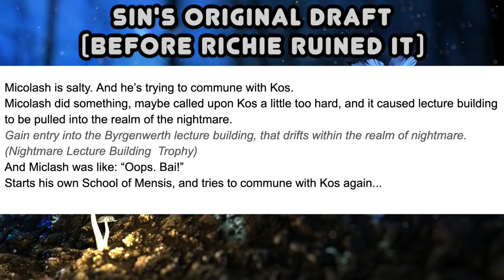Willem Byrgenwerth Lore: The making of. (Bloodborne lore) - For Patreon Only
This is an episode of all the screams that followed 3, aka TSC 135. We talk about how we made our willem lore.
~To support this channel (and to have access to Patreon-only lore) please
(there are some unlisted lore clips on discord as well)

Bloodborne:
Bloodborne[a] is an action role-playing game developed by FromSoftware and published by Sony Computer Entertainment for the PlayStation 4. It was released worldwide in March 2015. Bloodborne follows the player's character, a Hunter, through the decrepit Gothic, Victorian era-inspired city of Yharnam, whose inhabitants have been afflicted with an abnormal blood-borne disease. Ultimately attempting to find the source of the plague, the player's character unravels the city's intriguing mysteries while fighting beasts.

The game is played from a third-person perspective. Players control a customizable protagonist and the gameplay is focused on weapons-based combat and exploration. Players battle varied enemies, including bosses, while using items such as swords and firearms as they journey through the story, exploring the game's different locations, interacting with non-player characters, collecting key items involved in the story, and discovering and unraveling the world's many mysteries. Bloodborne began development in 2012 under the working title of Project Beast. Bearing many similarities to the Souls series of games by the same developer and director, Bloodborne was partially inspired by the literary works of authors H. P. Lovecraft and Bram Stoker, and the architectural design of certain real world locations in places such as Romania and the Czech Republic. The decision by game director Hidetaka Miyazaki to create a new intellectual property (IP) and not another Souls game was made because he wanted to create something "different"; at the same time, Sony wanted a new IP to be made exclusively for the PlayStation 4.

Bloodborne received critical acclaim, with praise being directed at its gameplay, particularly its high level of difficulty, sound design, atmospheric environments, interconnected world design, and plot. However, some criticism was directed at its technical performance at launch, which was improved with post-release updates. An expansion for the game, titled The Old Hunters, was released in November 2015. By the end of 2015, the game had sold over two million copies worldwide. Bloodborne was nominated for many awards and accolades, and has been cited as one of the greatest video games of all time. Bloodborne also had a few spinoffs related to it produced, such as a card game and a comic book series.